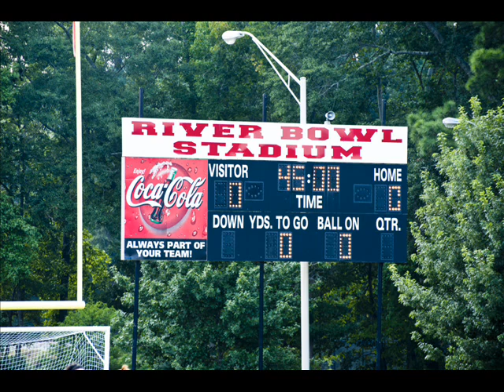ABAC at Point University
ABAC Fillies against Point University. Game played at Point U on 8-30-13. ABAC won 1-0 with only 8 seconds left in the game.